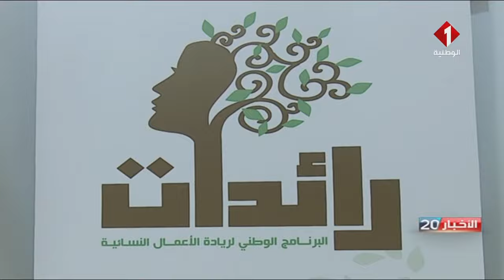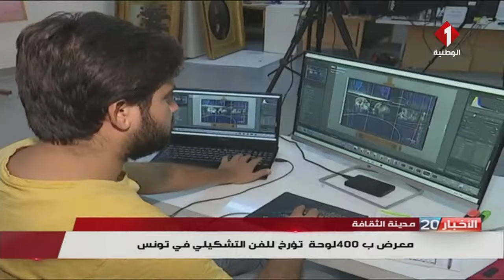النشرة الرئيسية للأخبار ليوم 06- 08- 2022